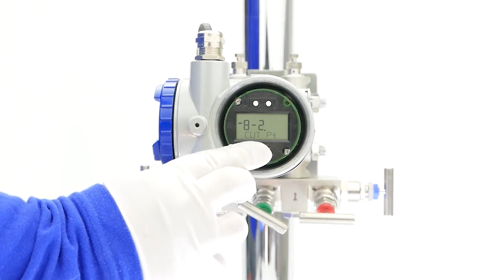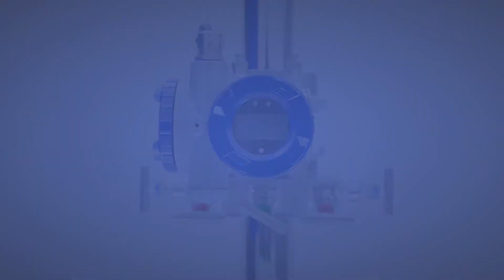How to Change Linear Signal Output of Your Differential Pressure Transmitter FCX All VG